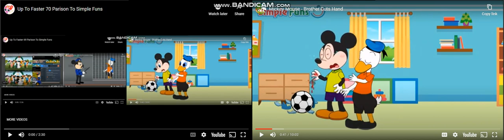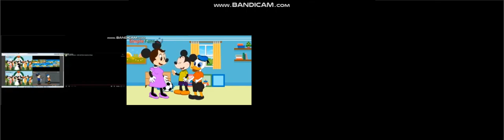Up To Faster 71 Parison To Simple Funs